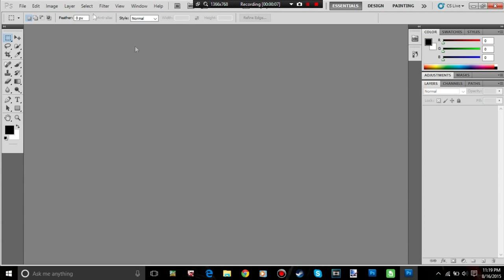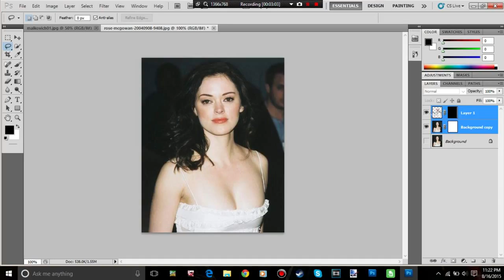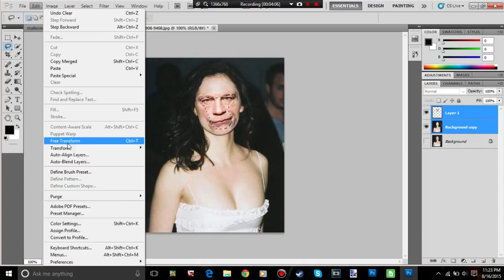Face Swap! Rose McGowan and John Malkovich! (Episode #4)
Hey guys, HRODGaming here with another Face Swap! I know it has been a long time and will be making a video explaining that very soon but for now, here is a filler video! I got this idea because I have been playing a lot of Call of Duty: Advanced Warfare Exo-Zombies! Rose McGowan plays as Lilith and John Malkovich as Oz! I will be working on another video ASAP! Expect to see a lot more from me!